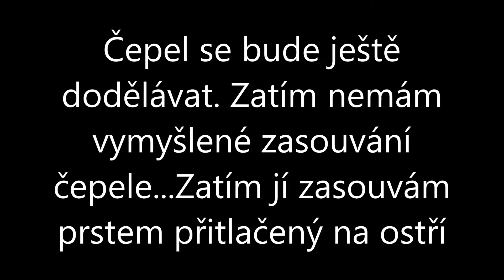Assassin´s Creed Hidden Blade (Beta)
Vítám vás u jednoho krátkého videjka, kde uvidíte skrytou čepel ze hry Assassin´s Creed. Je to amatérská nepřesná verze.